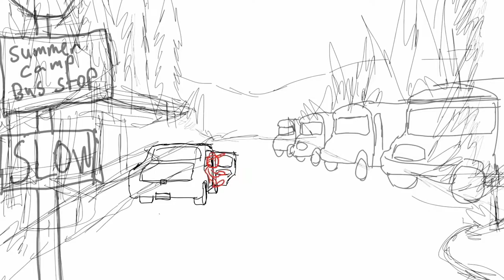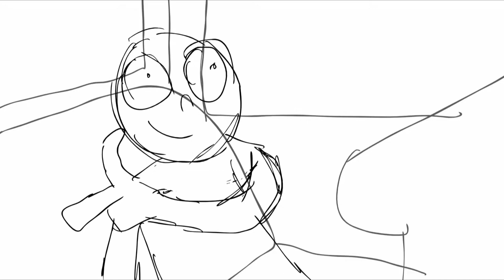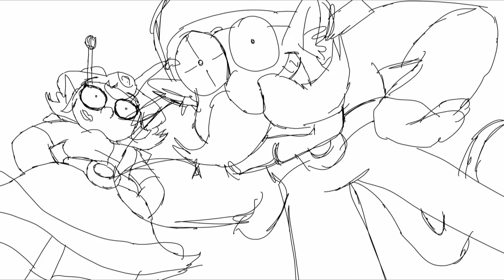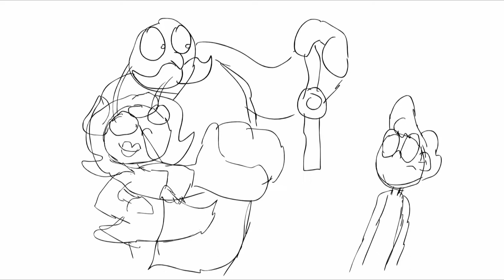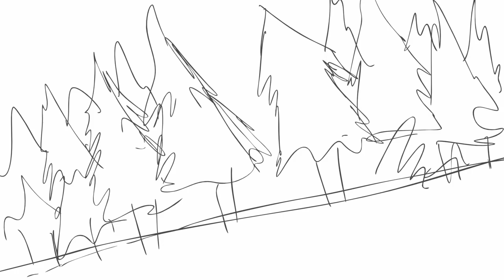Orbital Springs: Rough Pilot animation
So this is the infamous 8 ish minute rough pilot I did for Orbital Springs way back in 2015. I only got so far as rough animation, but in a weird way I'm still proud of this.

So why wasn't it finished? Long story, but it involves uni deadlines, a scrapped ending, depression, burning myself out and a producer. Maybe I'll tell the details one day.

Perhaps it's time for an Orbital Springs reboot. ?